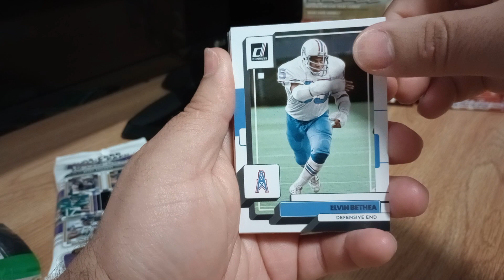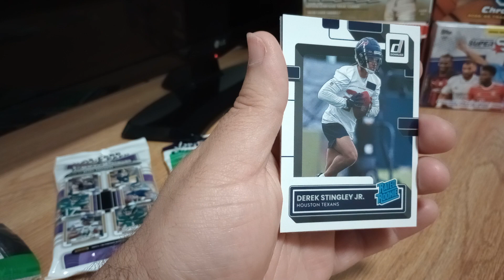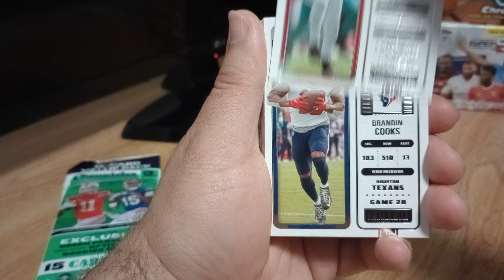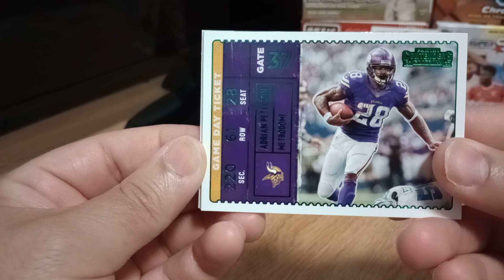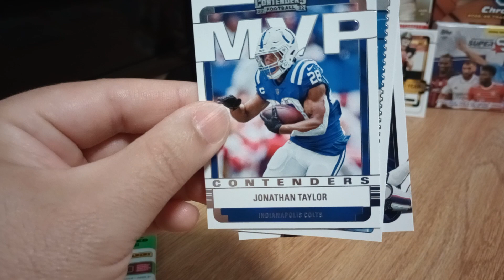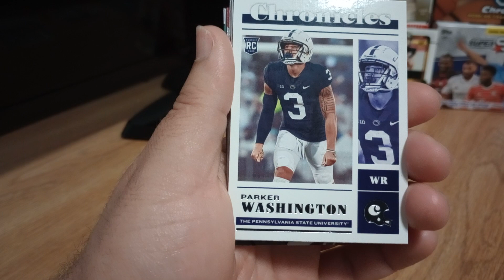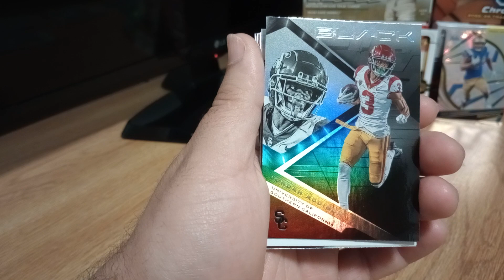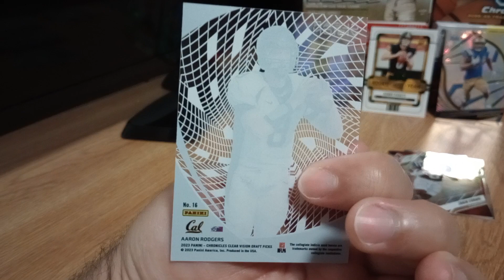Panini Donruss, Contenders & Chronicles Draft Picks Football Opening